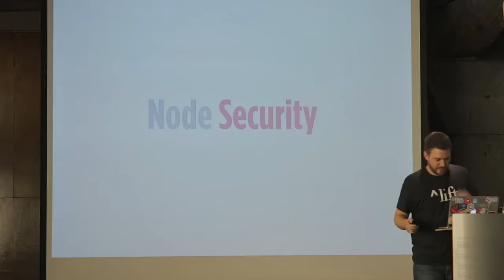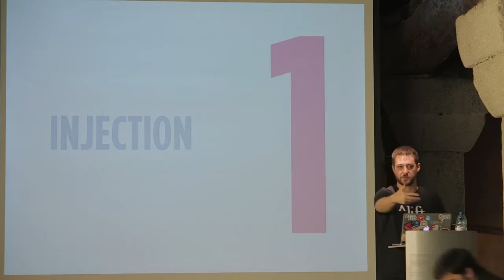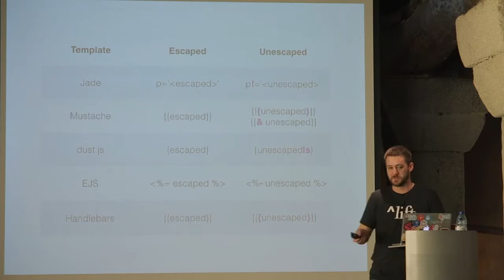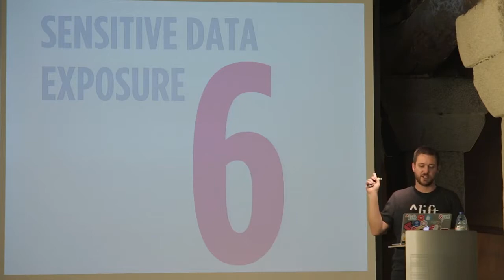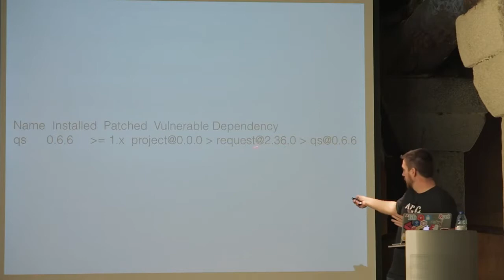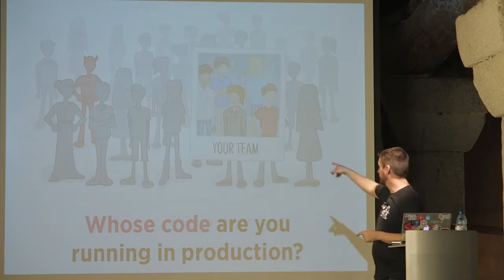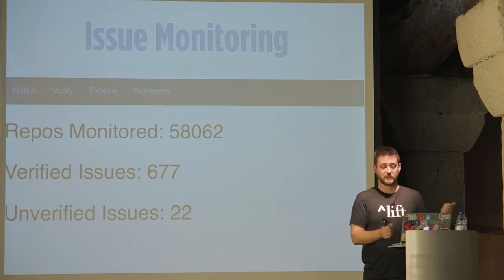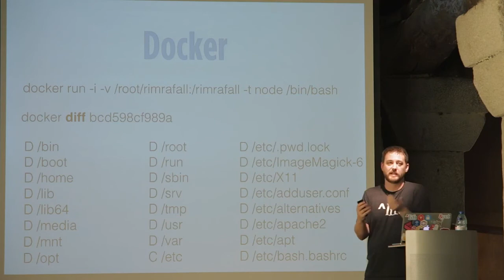requireSafe - Adam Baldwin @ OPO.js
A talk about the OWASP top 10 and requiresafe.